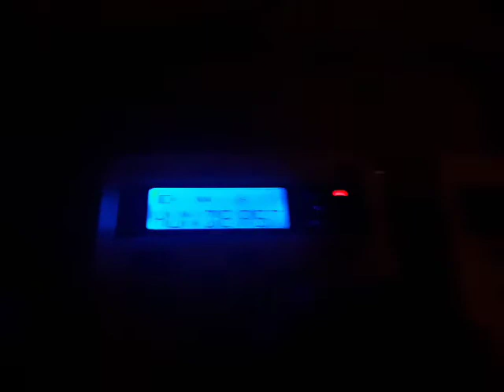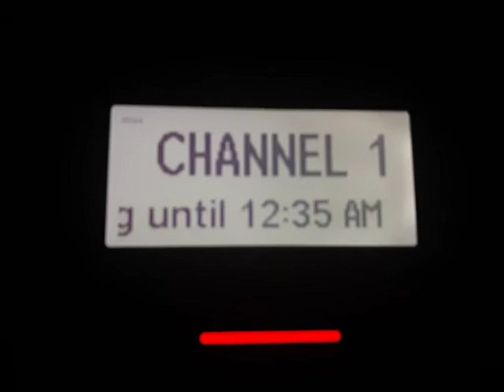Possible Double Header EAS #41 - 42 Severe Thunderstorm Warning